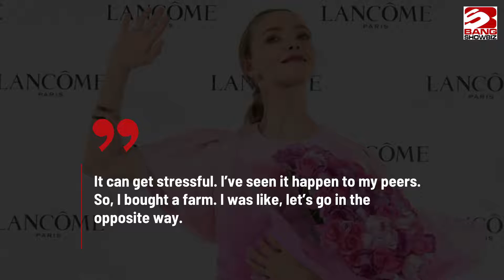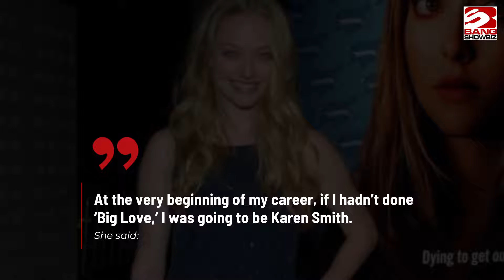Amanda Seyfried was 'grossed out' by male fans asking about Mean Girls weather report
Amanda Seyfried felt "grossed out" by male fans asking about the 'Mean Girls' weather report.
The 36-year-old actress played Karen Smith - who believed she could predict the weather with her breasts - in the 2004 cult classic comedy, and she has blasted people who approached her at the time referencing the scenes.
She told Marie Claire magazine: "I always felt really grossed out by that. I was like 18 years old. It was just gross."
Amanda also reflected on the challenges child stars face nowadays with the rise of social media, and she admitted it "must really f suck".
She added: "I think being really famous [young] must really f suck. It must make you feel completely unsafe in the world.
"I see these younger actors who think they have to have security. They think they have to have an assistant. They think their whole world has changed.
"It can get stressful. I’ve seen it happen to my peers. So, I bought a farm. I was like, let’s go in the opposite way.”
Meanwhile, Amanda recently opened up on the importance of not being typecast as "the pretty blonde" after 'Mean Girls', which led to her joining HBO series 'Big Love'.
She said: "At the very beginning of my career, if I hadn’t done ‘Big Love,’ I was going to be Karen Smith.
“All the auditions I had for my first pilot season were just, like, blonde girl friends. I wasn’t going to be the lead, because for whatever reason I didn’t fit into that. I don’t know what it was.”